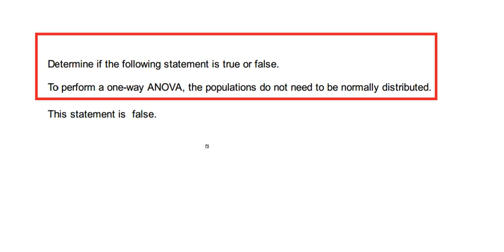To perform a one­way ANOVA, the populations do not need to be normally distributed.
Determine if the following statement is true or false.
This statement is false.